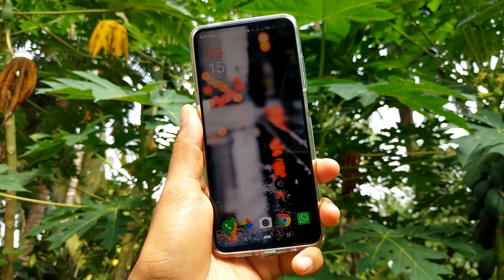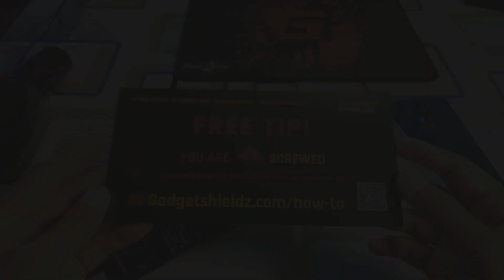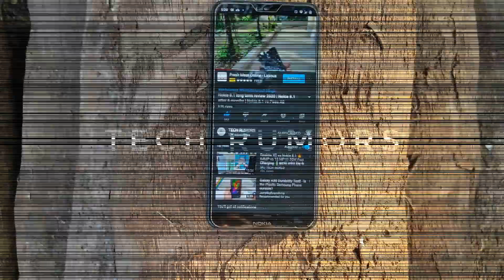Best skins for Poco X2 2020 | Poco X2 back skins | Poco X2 skin back cover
Hello guys welcome to this video today I'm going to talk about Poco X2 skins as mentioned in the title:
Best skins for Poco X2 2020 | Poco X2 back skins | Poco skin back cover

Accessories for Poco X2